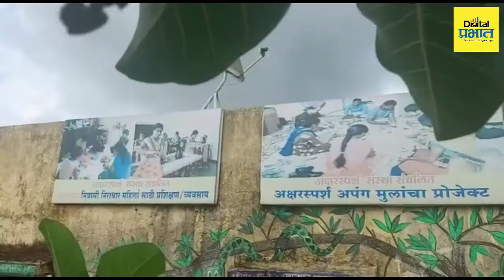Pune | अनाथ आणि दिव्यांग मुलांनी बनवल्या एक लाख पणत्या आणि कंदील